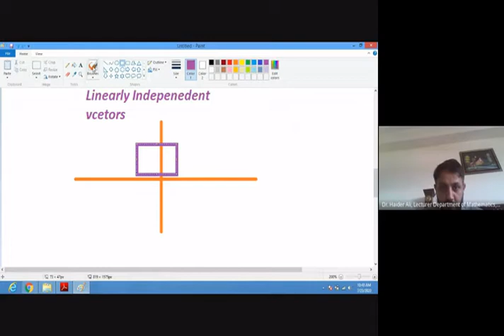Linearly dependent and independent vectors